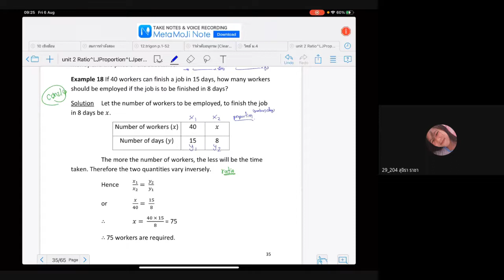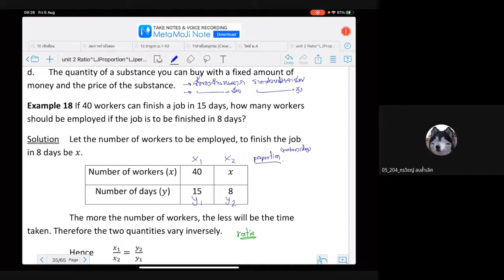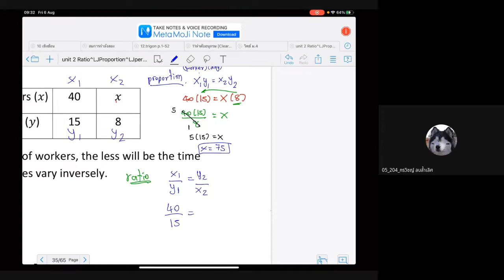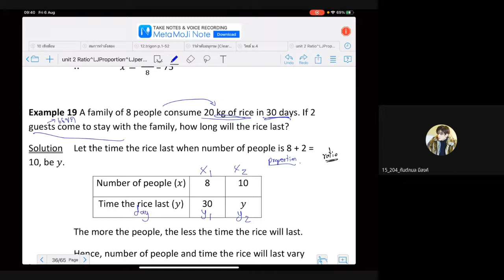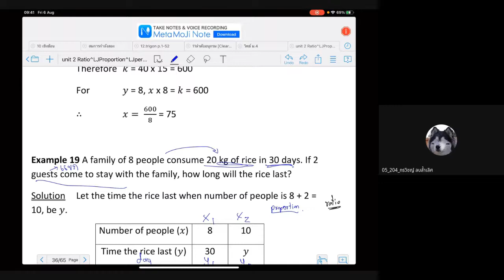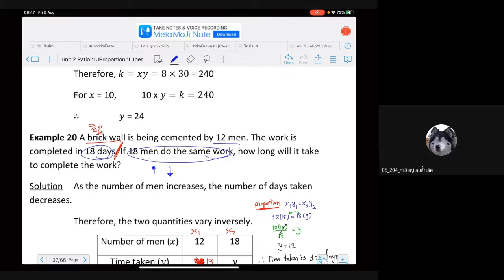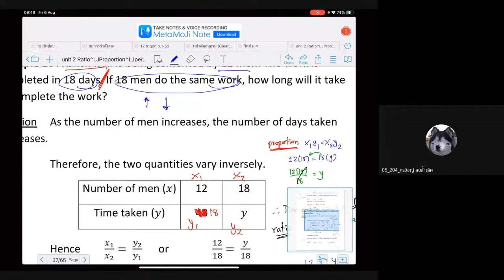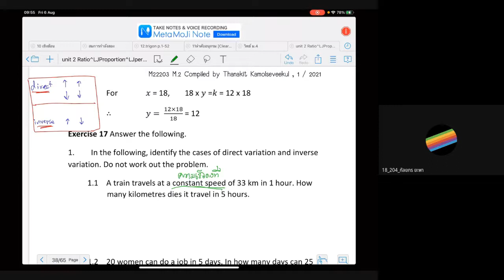m 24 6 aug